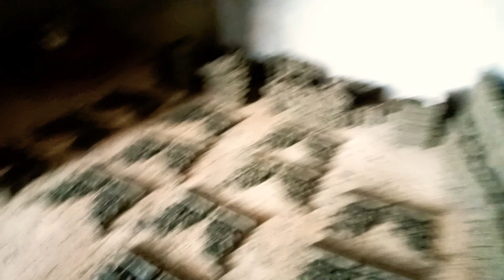zaum xwb los tau nyiaj lawm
peb nchuav lai lo vav